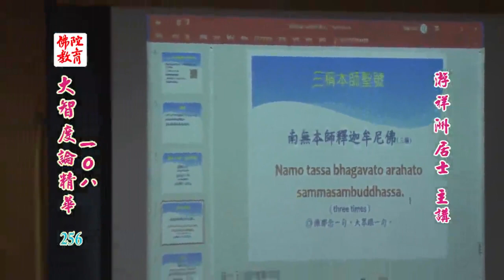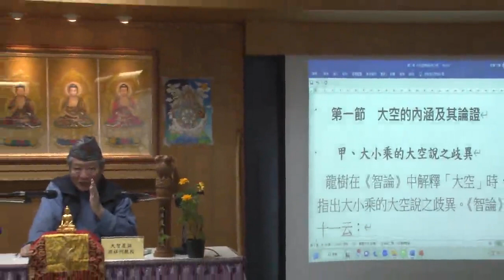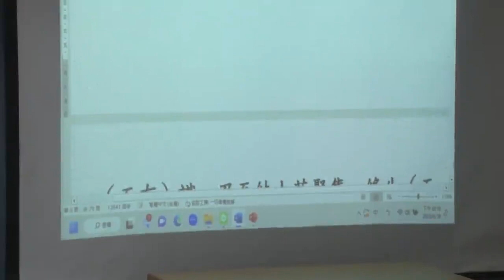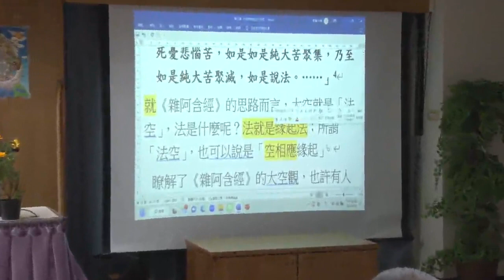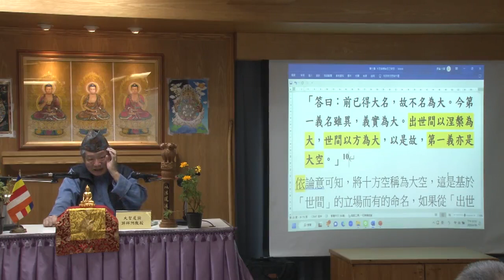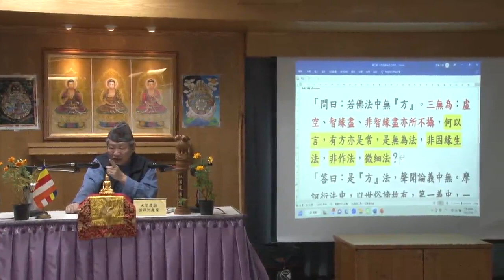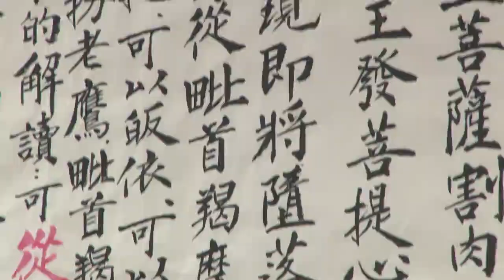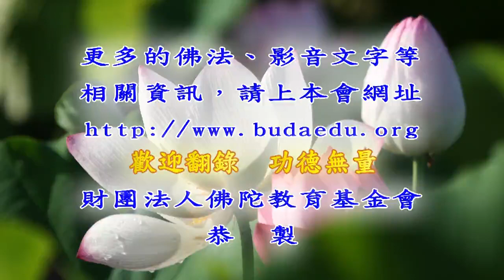大智度論精華108--第256集/游祥洲居士主講